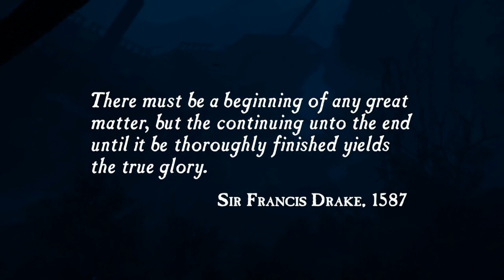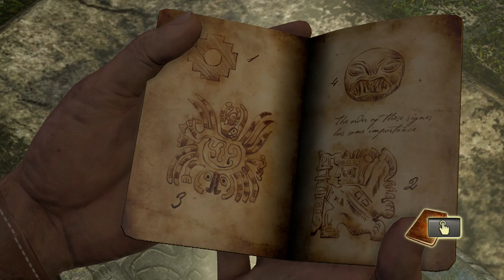ADVENTURE IN BLACK TIGHT SPANDEX I UNCHARTED 1